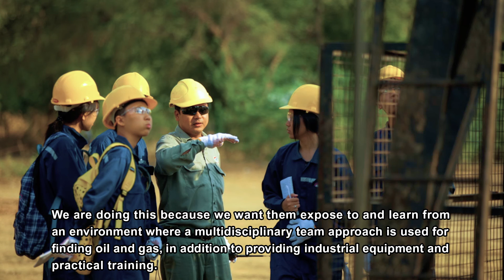Investing in the Engineering Talent of Myanmar